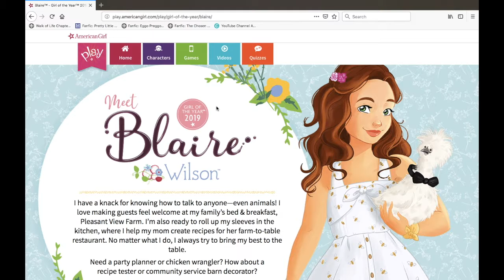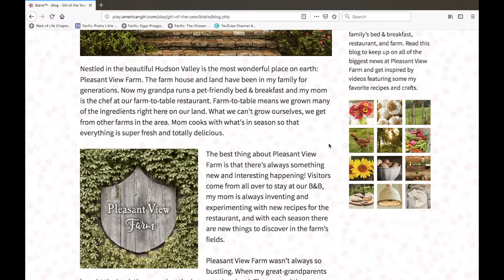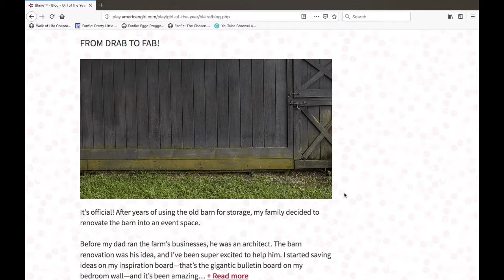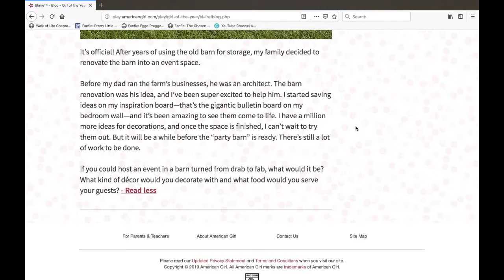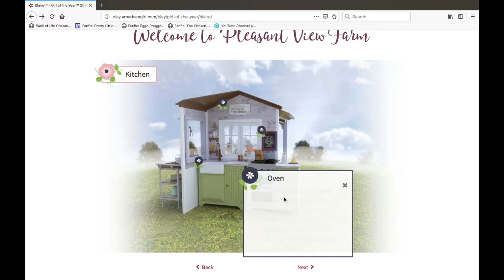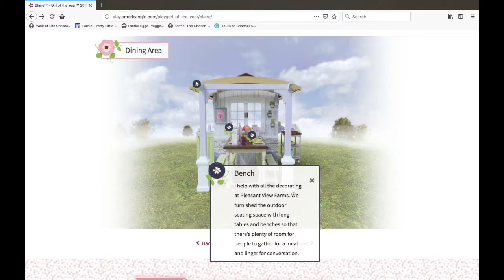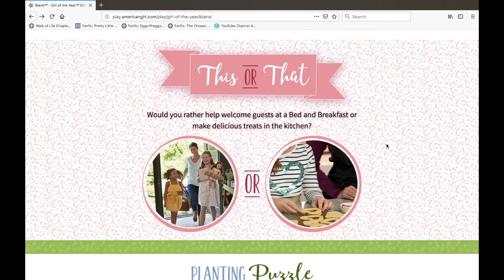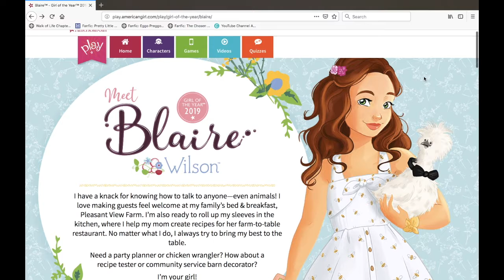Checking Out Blaire, GOTY 2019's, Play Page! January 1st, 2019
Hey guys! It's me. Today I'm here with checking out Blaire's GOTY play page! XOXOXOXOXO, Ashley

Link to My GOTY 2019 Opinion Video: --currently waiting on video to be edited and uploaded--